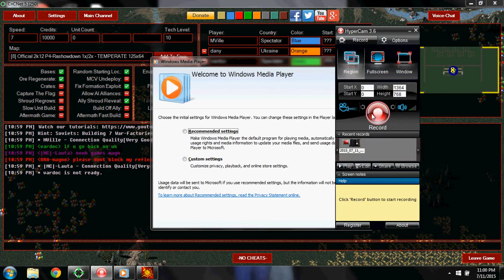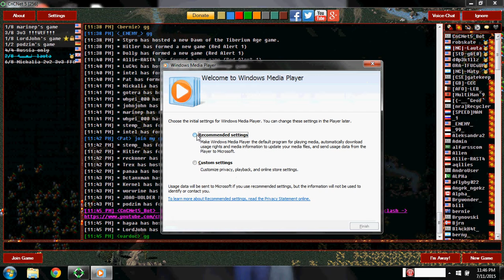Lauta Magno vs Dany Quasar